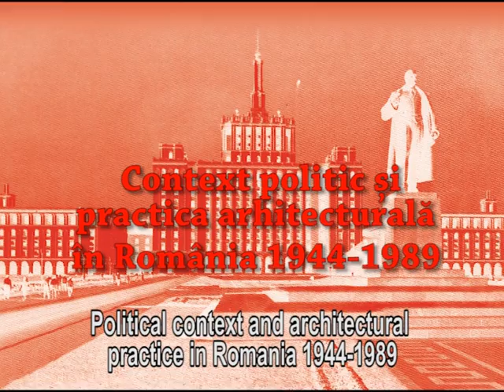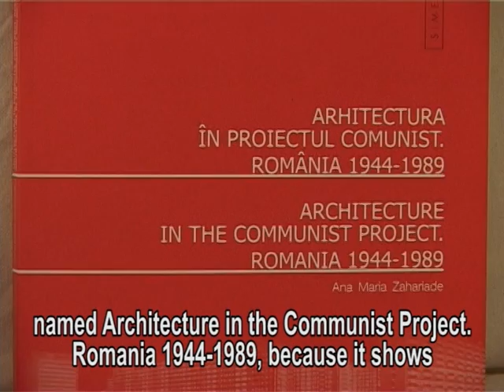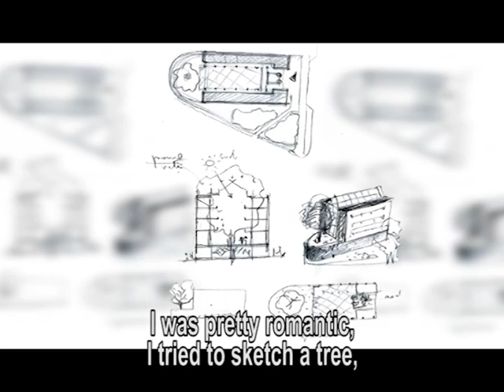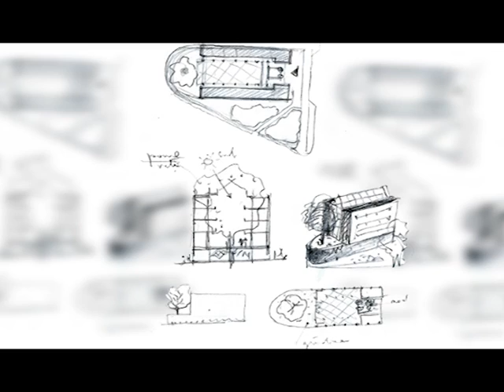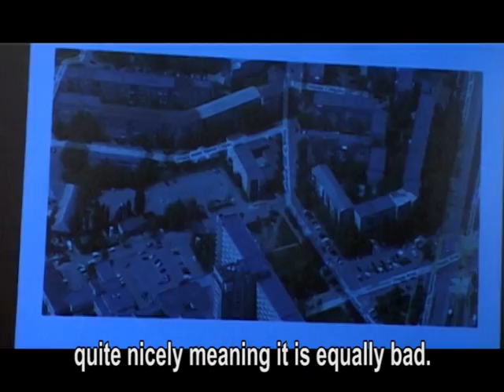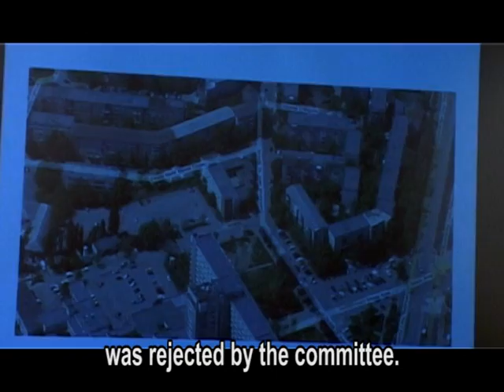The National Character of the Communist Architecture - part 1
A conversation between Alexandru Beldiman with Ana Maria Zahariade, chair of the course of theory Architecture at the University of Architecture and Urbanism "Iona Mincu", Bucharest.

Ana Maria Zahariade, chair of the course of theory Architecture", Bucharest, is the author of a remarkable study entitled “Architecture in the communism project. Romania 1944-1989” that presents the context in which the Romanian architecture after the Second World War was born and realized.

The video gives a clear image of the practices and decisions that generated architecture in that period and show the situation of architecture at that time in Romania compared with what was donein the West.

Alexandru Beldiman is Associate Professor at University of Fine Arts and University of Architecture and Urbanism "Iona Mincu in Bucharest.